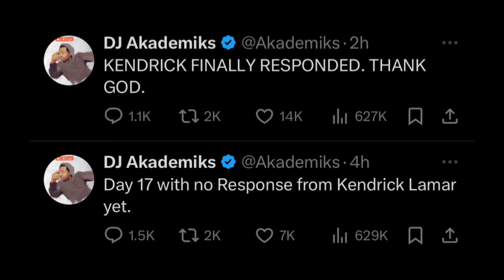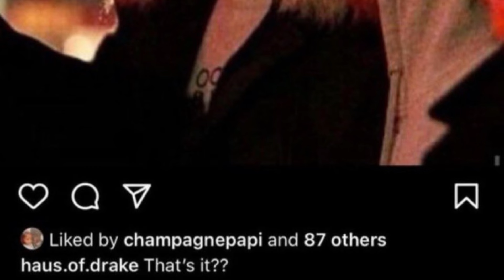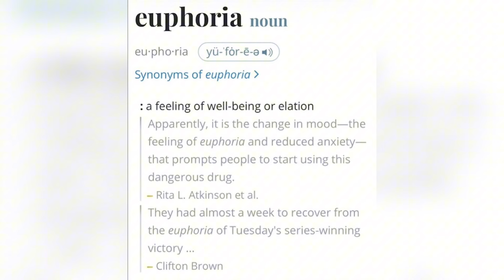Drake Responds to Euphoria Diss from Kendrick Lamar